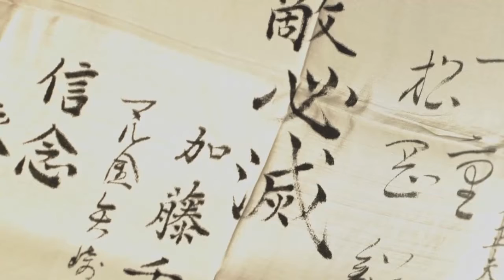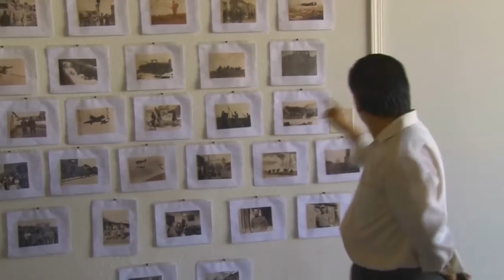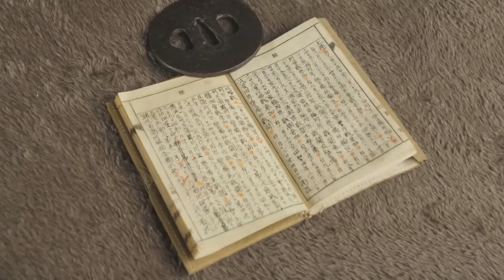海外抗日戰爭史料研究會官方宣傳片